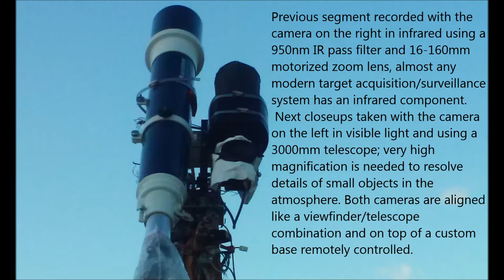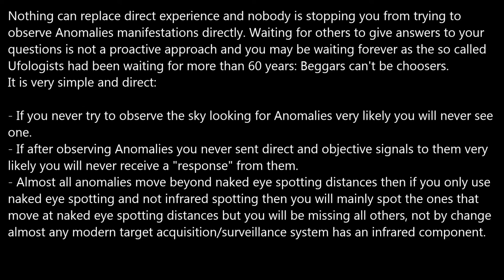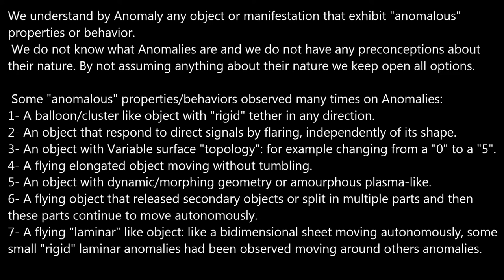Cryptic Anomaly responded to signals 11/04/15 09:18am EST.